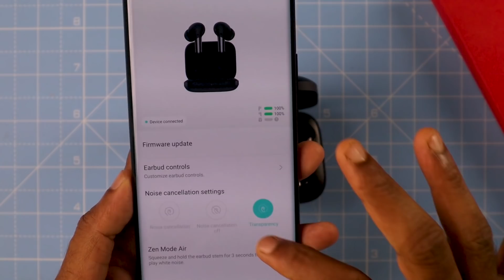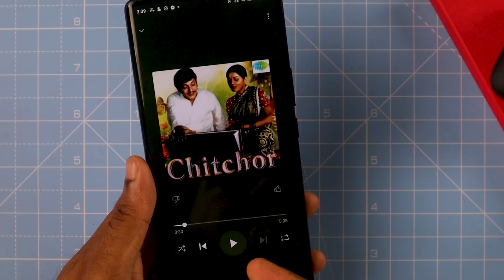വൺപ്ലസിന്റെ കിടിലൻ ഐറ്റം !! || Oneplus Buds Pro Malayalam Review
In this vedio we are reviewing latest premium TWS from Oneplus called Oneplus Buds Pro